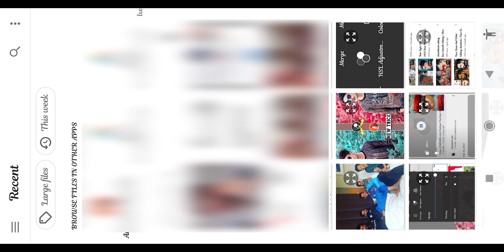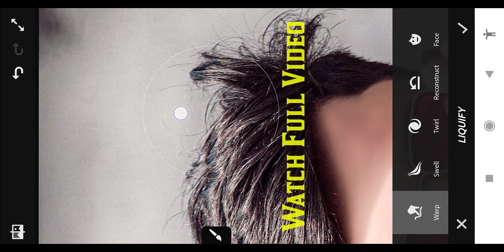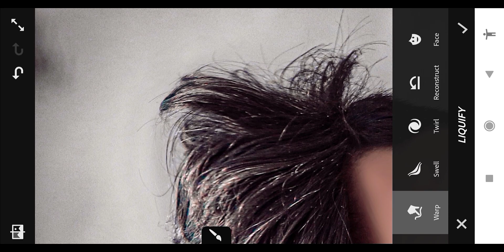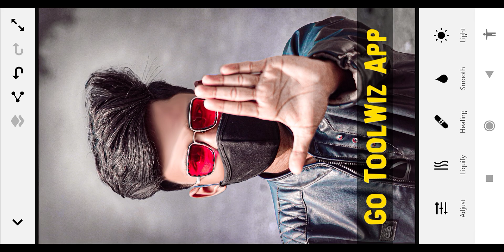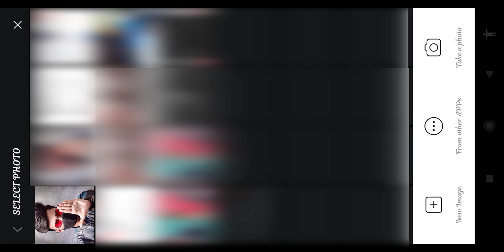Perfect Hair Style Editing Mobile | Adobe Photoshop Fix Editing | photo editing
Guys- Aaj Ke Is Video Me Ham Aapko Bataye Hain- Perfect Hair Style Editing In Adobe Photoshop Fix

I hope I have a brought a smile😊If you really like this video so then don't forget
To❤❤❤❤❤❤❤❤❤❤❤❤❤❤❤

Your Quires-
1:  hair style editing
2: hair editing
3: photo editing